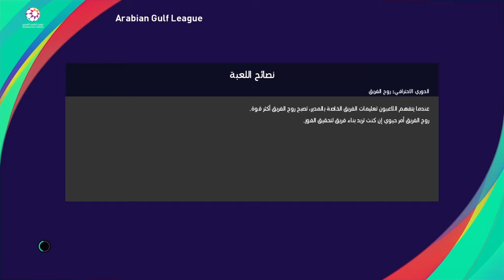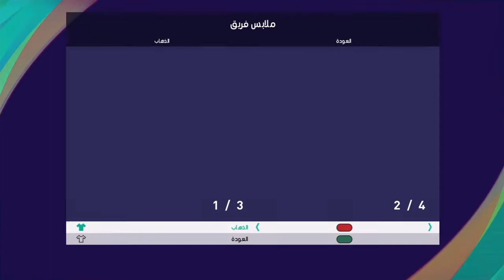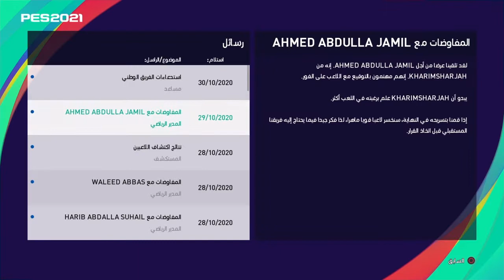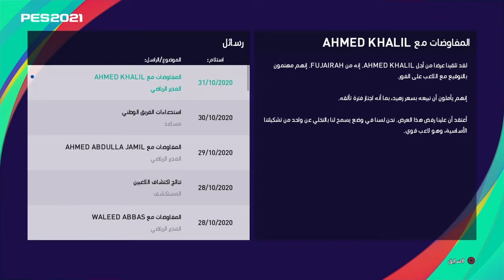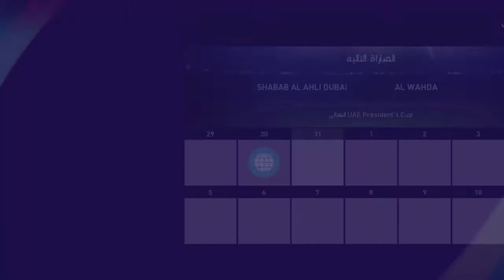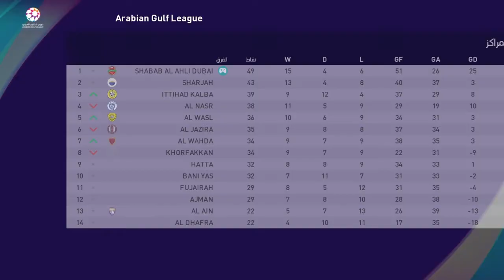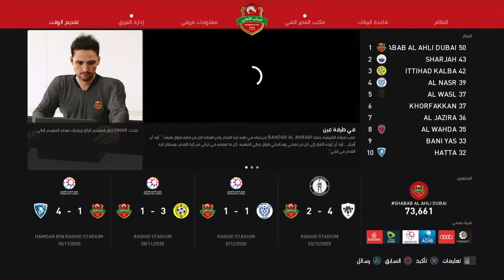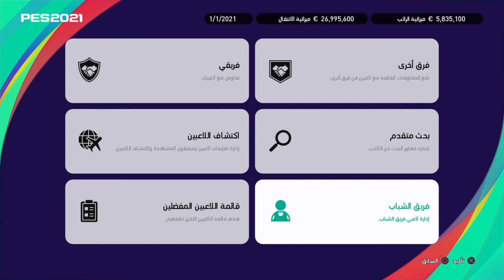شباب الأهلي 7# PES2021 نهاية الموسم 🔥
ايدي بلايستيشن (4) : HGNmarcostevinho